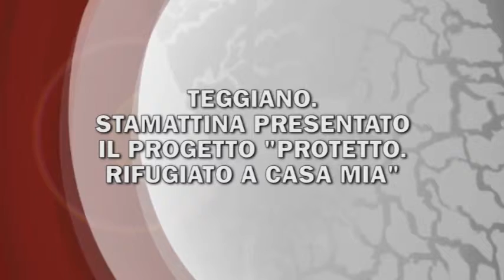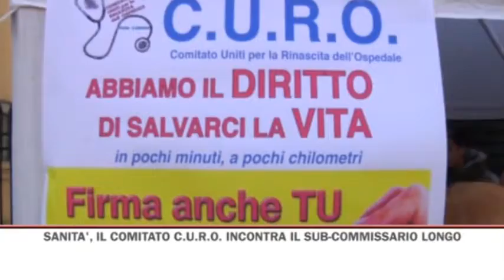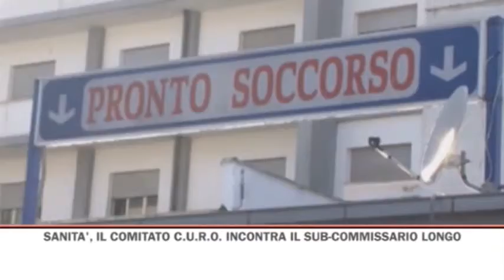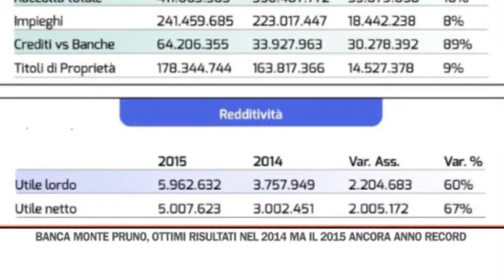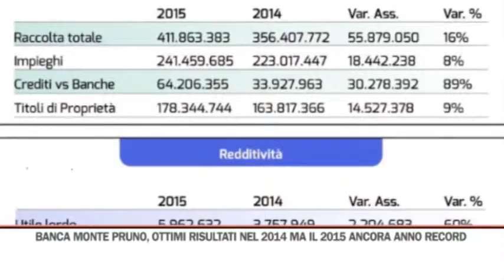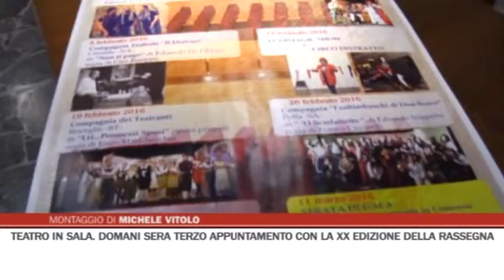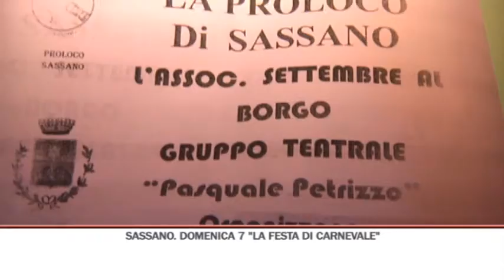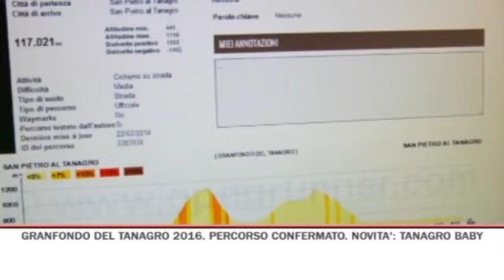TG GIORNO 04/02/2016